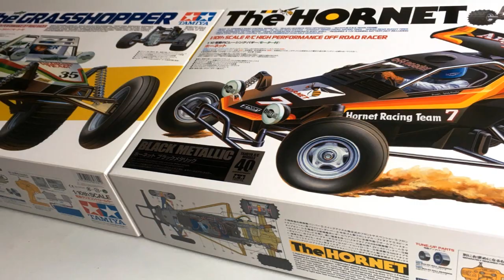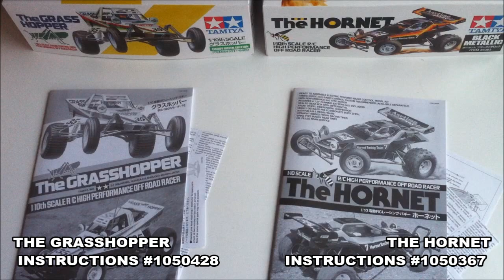Tamiya Grasshopper vs Tamiya Hornet: Assembly Kit Comparison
What are the differences? In this video I will be comparing the parts included in two classics from Tamiya: The Grasshopper and the Hornet. All parts are displayed next to one another.

The assembly kits featured in this video are The Grasshopper Candy Green Ltd. Edition 2013 (#84331) and The Hornet Black Metallic Ltd. Edition 2014 (#84383).

These are limited editions of the re-released kits, The Grasshopper 2005 (#58346) and The Hornet 2004 (#58336). Apart from the bodies and the black wheels of the Hornet the limited editions are identical to the re-releases from 2004/2005. Both the original Grasshopper (#58043) and the original Hornet (#58045) date back to 1984.

In short the differences between the two models are:
- The bodies (H features a polycarbonate/lexan body mounted with body clips while GH features an ABS Body mounted with screws)
- The rear wheel tires (H features Spikes while GH features Paddles)
-  The Rear Damping and suspension (H features Oil Filled Dampers in the rear while GH features Friction Springs in the rear. H's rear axle is flexible while GH's is fixed)
- The motor included (The Hornet features a 540 Type and the GH a smaller 380 Type)
- The included ESC's may differ.

Nordic RC Visions Important Notice:
This video is an old video from the time where my channel had just started and I was just beginning to learn the basic skills of filming and editing. I appreciate all support for my channel and I hope to see you there.

Nordic RC Visions Statement:
This video features homemade footage of my own radio-controlled unit from my personal RC model collection.